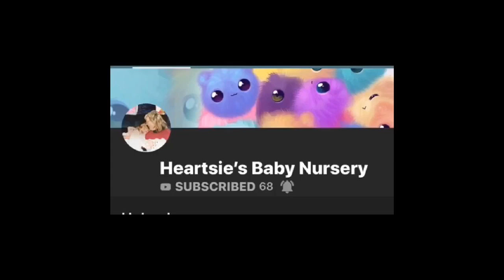Reupload of Super Star Sunday!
Our channel features my reborn baby and toddler. We do vlogs, story time, hauls, outings and host occasional giveaways to give back to our awesome supporters!

Please only spread positivity in my comments.